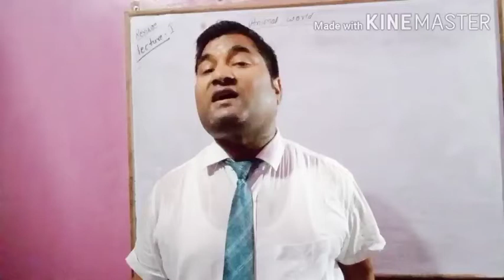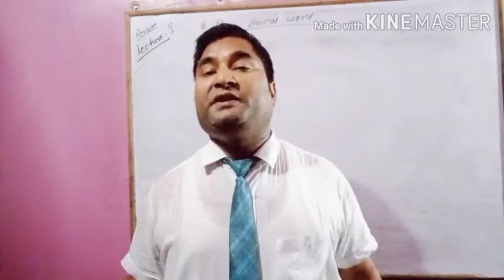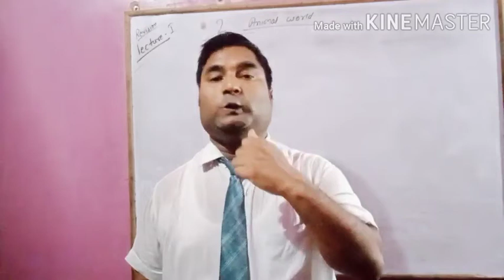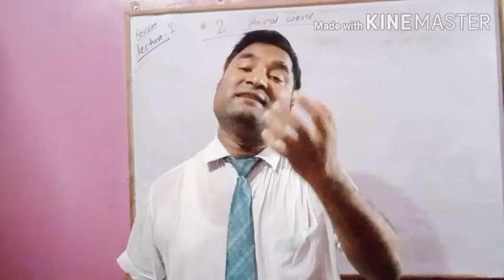Animal world (revision)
Class - 5 , video - 1